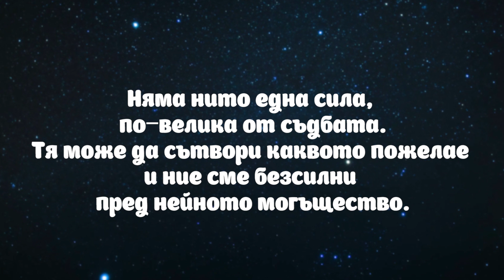3-те зодии, на които съдбата ще помогне най-много през 2020-та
Няма нито една сила, по-велика от съдбата. Тя може да сътвори каквото пожелае и ние сме безсилни пред нейното могъщество. През 2020 година тя ще помага изключително дълбоко на едни специални 3 зодии.